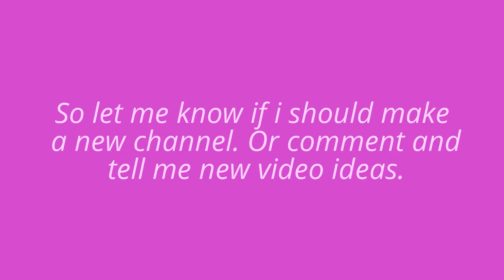More active? Hopefully!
I will do gaming vlogs animals and more fun type of stuff!